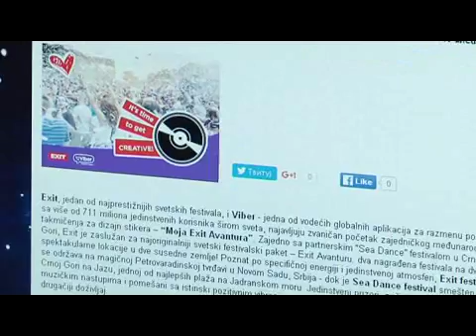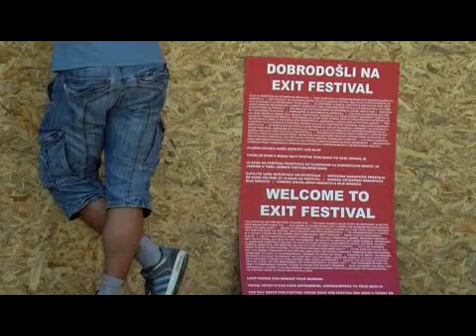exit i viber saradnja